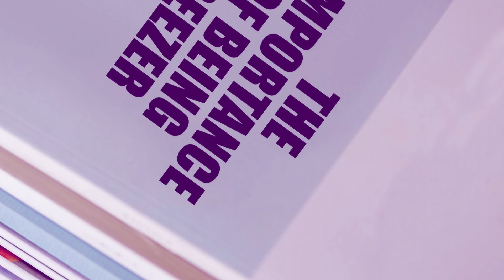r/PettyRevenge REVENGE IS ICE CREAM! 5 TRUE STORIES #43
Many thanks to the following:

Stories & Timestamps:
1. 0:00
2. 4:49
3. 9:14
4. 13:49
5. Anonymous 18:44
      Outro. 23:51